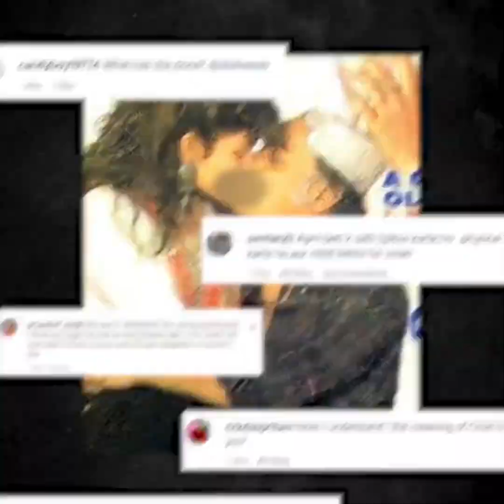कैसे Mahesh Bhatt और Pooja Bhatt ने बाप बेटी के रिश्ते को किया शर्मसार : Alia Bhatt को लेकर मज़ाक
PLEASE NOTE:-